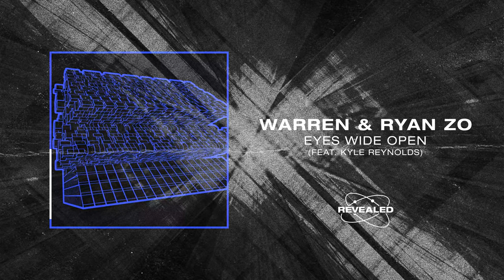Warren & Ryan Zo feat. Kyle Reynolds - Eyes Wide Open [FREE DOWNLOAD]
Warren & Ryan Zo feat. Kyle Reynolds - Eyes Wide Open